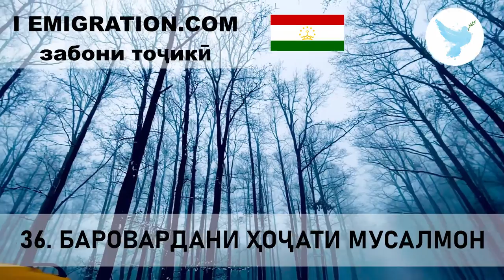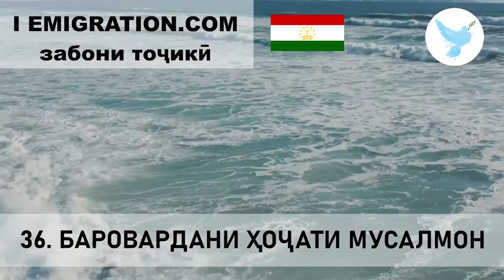36 Баровардани Ҳоҷати Мусалмон